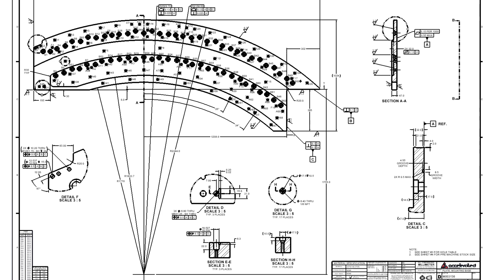Mid Size CNC Machining Case Study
This @accmach short video is a case study highlighting CNC machining of a precision steel plate that is part of a giant proton therapy machine.
The counterboring operation uses state of the art cutting tool technology to achieve lightning fast cycle times.